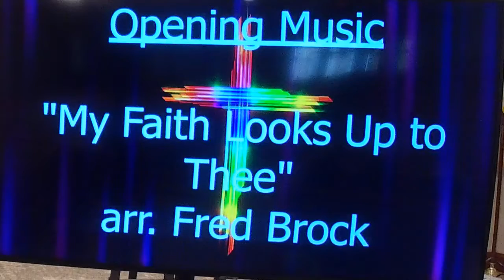May 3 My Faith Looks Up to Thee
Opening Music arranged by Fred Brock & performed by Tim Cloeter.